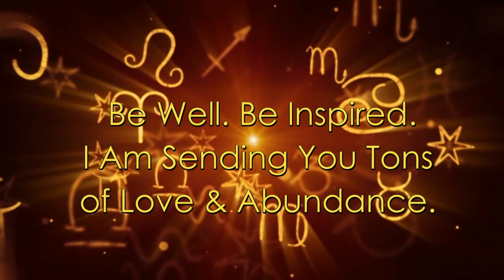Channel Update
Your Personalized Money Report is a unique and original report that highlights the riches inherent in your natal birth chart. Each report is custom made from your date, time, and city of birth.  It highlights some of the indicators in your horoscope that point to your inborn relationship with money. How do you feel wealthy? What do you need in your life that is of true worth? How you are able to attract material abundance to you.

Some people celebrate the New Year on January 1. Nothing wrong with that, but if you want to celebrate your personal new year, look to your Solar Return. Every year when the Sun returns to your exact degree at birth, you are in a new Solar Return. What Solar Return opportunities await you?

Do you love this video? Please go here and Thank you!